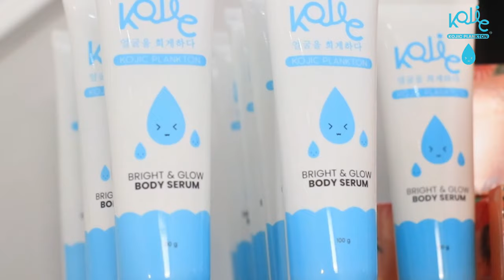DJ MARTHA DI SANTET!!!! 😱